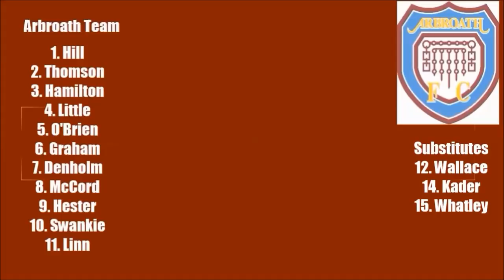29-07-18 Arbroath v Aberdeen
Highlight's of yesterday's Friendly at Gayfield